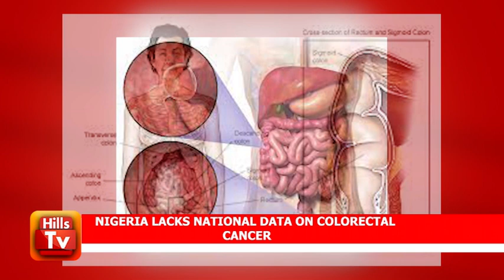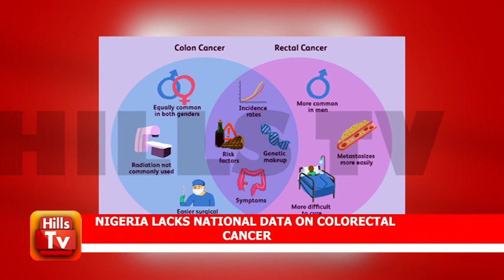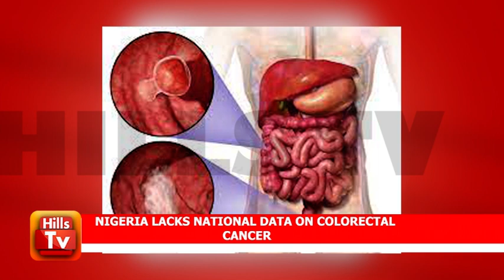NIGERIA LACKS NATIONAL DATA ON COLORECTAL CANCER